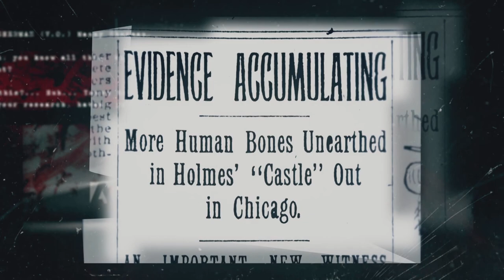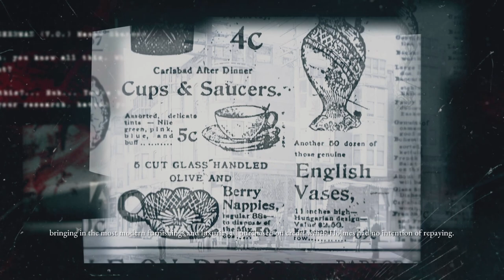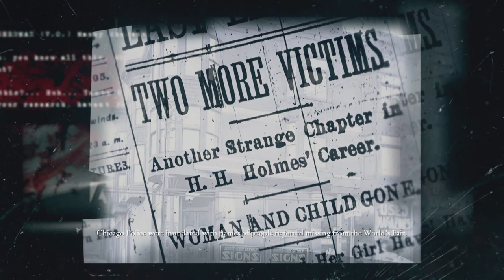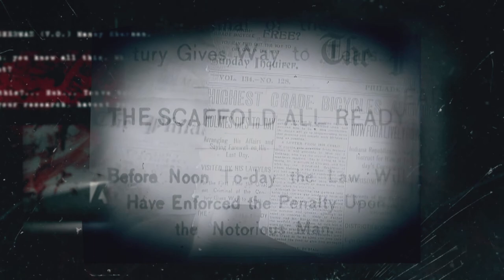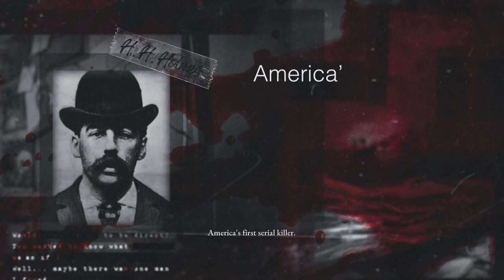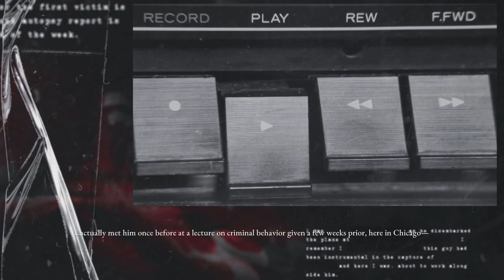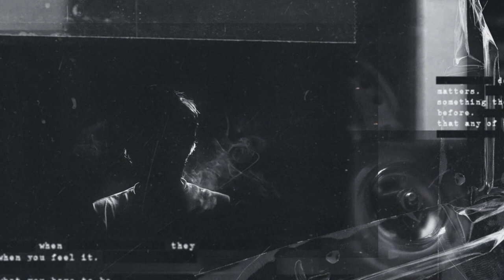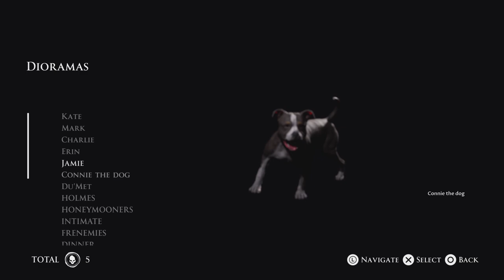The Devil in Me: America's first serial killer (H. H. Holmes) - Murder with Morello - all dioramas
The Devil in Me: Bonus feature.